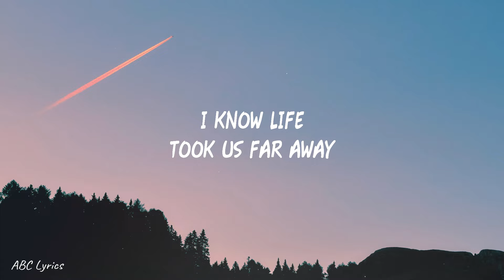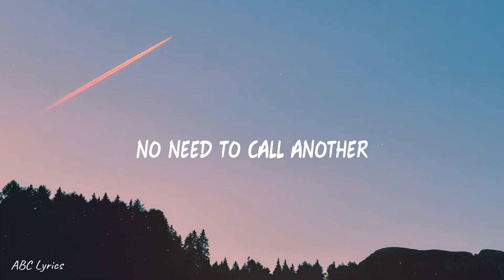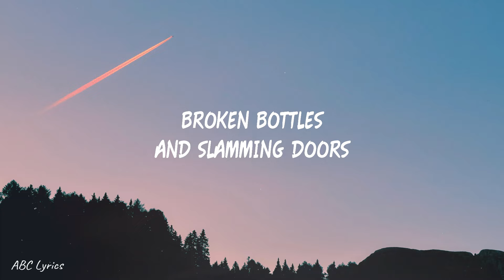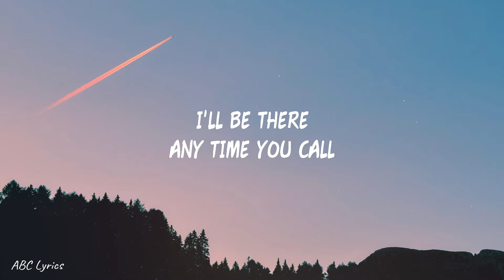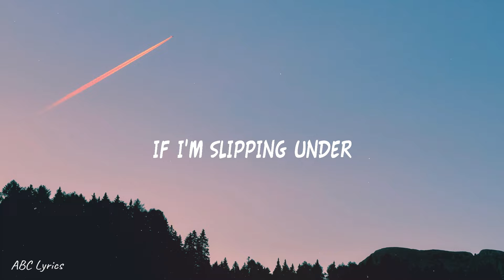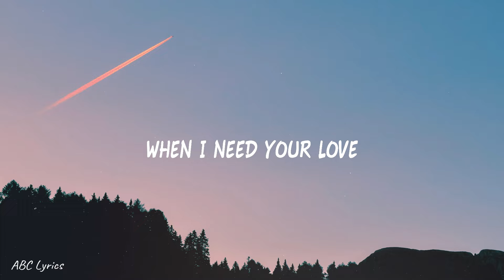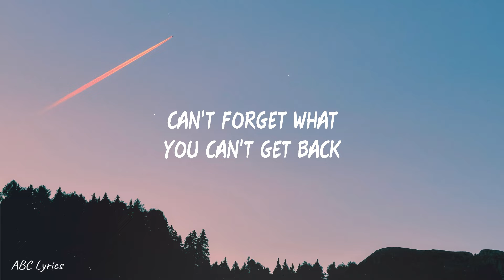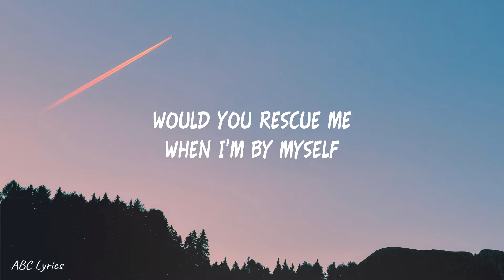OneRepublic - Rescue Me (Lyrics)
👉 OneRepublic:

 / onerepublic

 / onerepublic

 / onerepublic

🎤 Lyrics: OneRepublic - Rescue Me

[Chorus]
Would you rescue me? Would you get my back?
Would you take my call when I start to crack?
Would you rescue me? Ah, would you rescue me?
Would you rescue me when I'm by myself?
When I need your love? If I need your help?

[Verse 1]
We don't talk much, not anymore
Broken bottles and slammin' doors
But we still care about each other
Say we care about each other
I know life took us far away
But I still dream 'bout the good old days
When we took care of each other
We were livin' for each other

[Pre-Chorus]
But I start to wonder, wonder
If I'm slipping under, under (Oh, oh)

[Chorus]
Would you rescue me? Ah
Would you rescue me? (Would you rescue me?)

[Verse 2]
Yeah, I miss all the times we had
Can't forget what you can't get back
And you can't find it in another
Man, time, it ain't your lover
I don't care what you thought before
I'll be there anytime you call
Don't you ever call another
No need to call another

[Pre-Chorus]
And I start to wonder, wonder

[Chorus]
Would you rescue me? Ah, would you rescue me? (Yeah)

[Bridge]
Would you rescue me?
Oh, rescue me (Would you rescue me?)